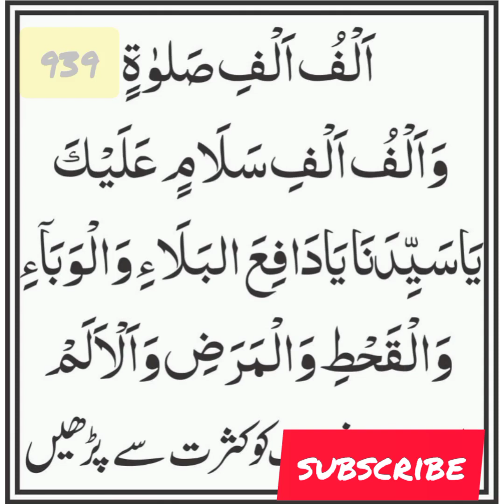ಇಸ್ರೇಲಿಯರ ಕುತಂತ್ರದಿಂದ ನಮ್ಮ ಸಹೋದರರನ್ನು ಕಾಪಾಡು